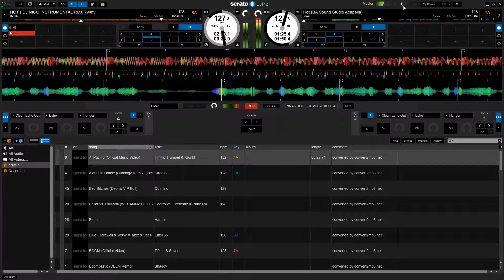INNA - HOT (DJ ALEX RMX JUNE 2018 )